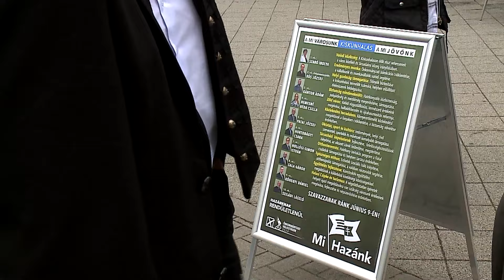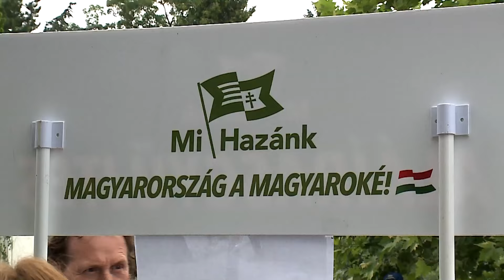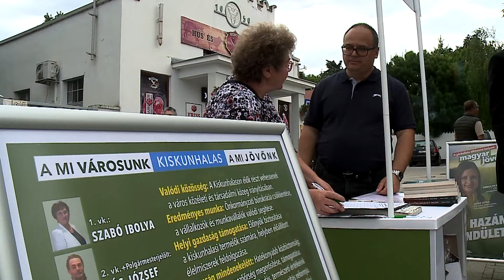Utcafórumot tartott a Mi Hazánk (Halas Tv - Hírnapló)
Utcafórumot tartott a Mi Hazánk

Megérett az idő a változásra - így fogalmazott Bús József, a Mi Hazánk polgármester- és képviselőjelöltje azon az utcafórumon, amelyet a halasi piac előtt tartottak. Az eseményre meghívták Novák Elődöt, a Mi hazánk Mozgalom alelnökét is.